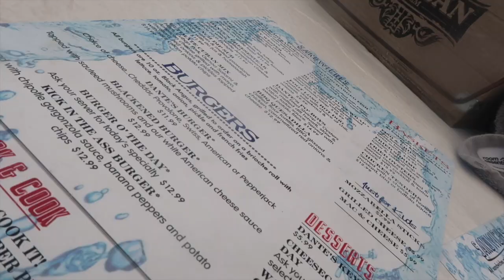IDIOT CRASHES MOPED!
From riding Jet skis into the sunset, popping Champaign, pool parties, meeting tons of people in the keys, and creating memories for a lifetime, this trip was definitely one for the books! Matts birthday was a day after we got back from the key and A boogie was preforming in Orlando so we knew we had to cop V.I.P.. Always remember money can always be made, good memories can't. Stay Youth.
Music cred: lil awl-Blame Games